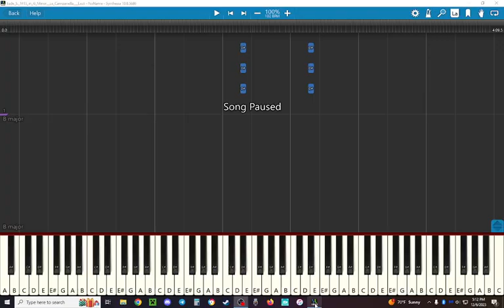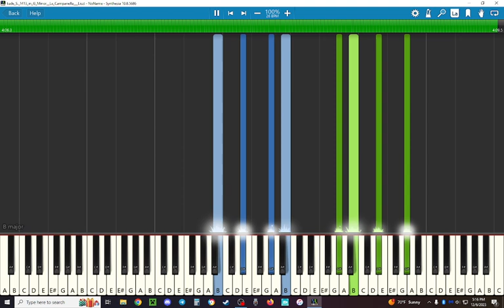la campanella (reuploaded/replayed)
sorry if the video is laggy